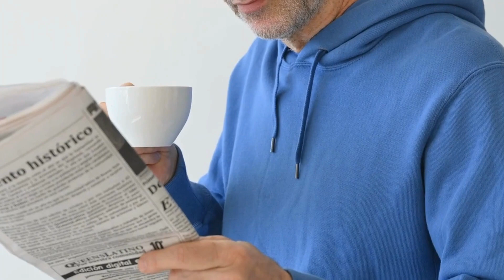येलांडु के बर्थ सर्टिफिकेट में नाम कैसे बदलें | Name Change in Birth Certificate in Yelandu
आपका स्वागत है हमारे चैनल पर! क्या आप येलांडु में जन्म प्रमाणपत्र में अपना नाम कैसे बदल सकते हैं, गजट के माध्यम से, के बारे में एक कदम-से-कदम मार्गदर्शिका की तलाश में हैं? तो आप सही जगह पर आए हैं!

इस विस्तृत वीडियो में, हम आपको येलांडु में जन्म प्रमाणपत्र में अपना नाम गजट सूचना के माध्यम से कैसे बदल सकते हैं, इस पूरी प्रक्रिया के माध्यम से चलाएंगे। चाहे आप किसी भी कारण से अपने नाम में त्रुटि सुधार रहे हों, शादी के बाद अपना नाम अपडेट कर रहे हों, या किसी अन्य कारण से, यह वीडियो आपको सभी आवश्यक जानकारी और मार्गदर्शन प्रदान करेगा।

धन्यवाद देखन